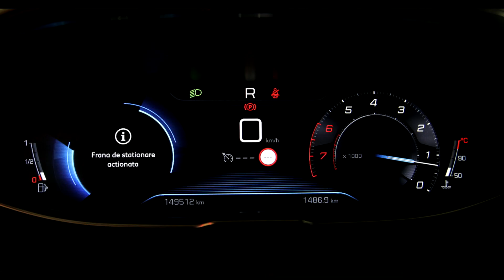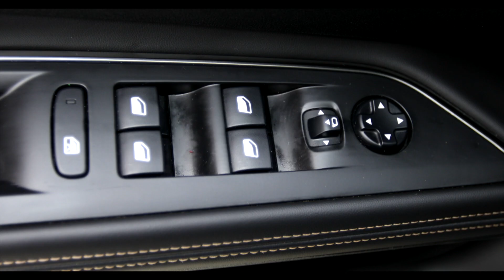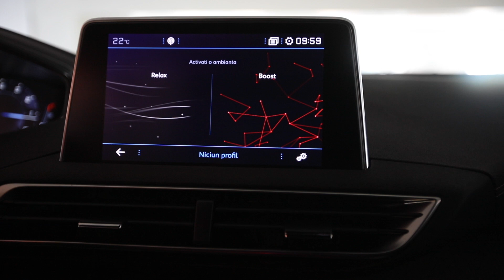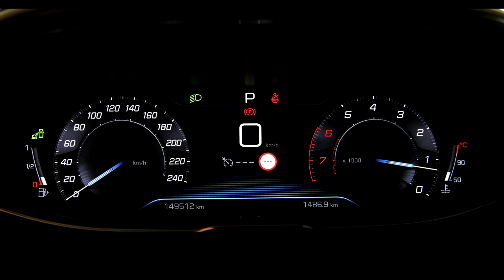PEUGEOT 5008 1598 cc 165 C.P Automata 2018 cod 7402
PEUGEOT 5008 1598 cc 165 C.P Automata 2018
Posibilitate leasing pentru persoane juridice prin BT LEASING cu dobanda preferentiala si aprobare rapida 24h
Posibilitate credit auto pentru persoane fizice si contract de munca extern cu dobanda preferentiala si aprobare rapida 24h
Servodirectie
Aer Conditionat Automat
Aigbag-uri Frontale
Airbag-uri Cortina
Airbag-uri Laterale
Computer Bord
Comenzi Volan
Volan Incalzit
Proiectoare Ceata
Spalatoare Faruri
Asistenta Faza Lunga
Senzori Lumini
Senzori Ploaie
Lumini Ambientale
Inchidere Centralizata
Sistem Alarma
Keyless Go
Keyless Entry
Lane Assist
Side Assist
Front Collision Warning
Suspensie Reglabila
Camera Marsarier
Senzori De Parcare Fata - Spate
Geamuri Electrice Fata
Oglinda Retrovizoare Heliomata
Oglinzi Electrice
Oglinzi Incalzite
Oglinzi Rabatabile
Geamuri Fumurii
Tapiterie Din Piele
Dublu Climatronic
Proiectoare Ceata Cu Led
Camere 360
Geamuri Cu Tenta
Scaune Incalzite Fata
Scaune Electrice Cu Memorie
Cotiera Fata
Cotiere Fata - Spate
Radio + Cd
Radio + Cd + Mp3
Usb
Navigatie Gps
Navigatie Gps + Harta Eu
Navigatie Gps + Harta Eu + Ro
Joystick
Touch Pad
Bluetooth Telefon
Comenzi Vocale
Jante Aliaj
Cutie Automata
Pilot Automat (limitator Viteza)
7 Locuri
Tractiune Fata
Vopsea Metalizata
Virtual Cockpit
Padele Volan
Scaune Sport
Sistem Audio Professional
Combustibil
Tractiune Intergrala
Start Stop
Clasa De Emisii
Modul De Conducere
Isofix
Pachet Sport
Scaune Sport
Sistem Avertizare Oboseala
Sistem De Apel De Urgenta
Recunoasterea Semnelor De Circulatie
Apples Carplay
Android Auto

Serie Sasiu : VF3M45GZWJL026111
23193.1 EURO PRET BRUT CU TVA INCLUS